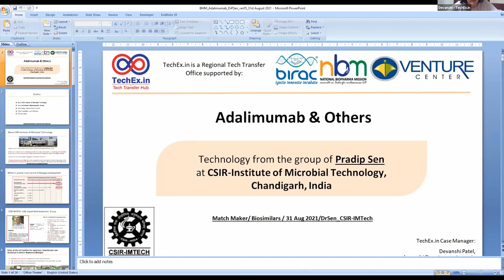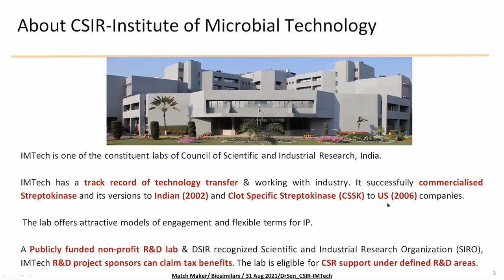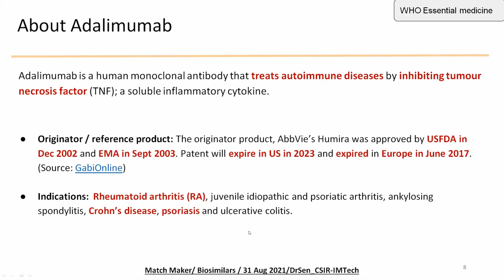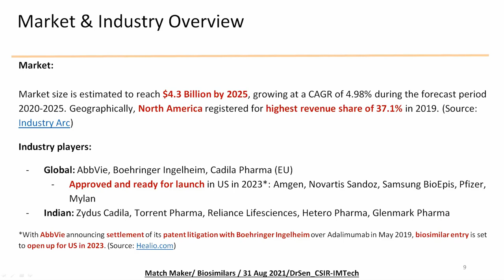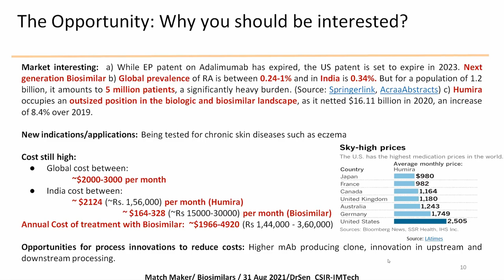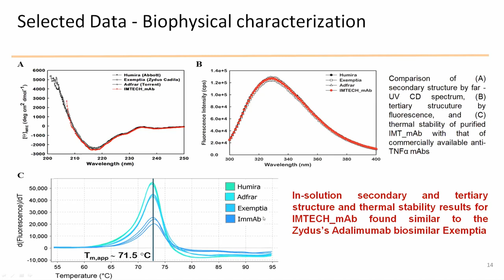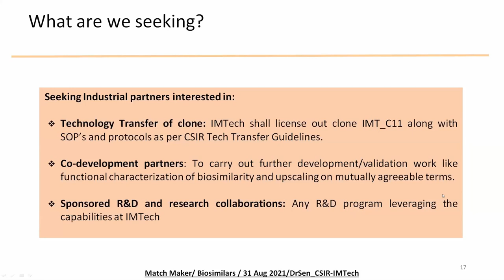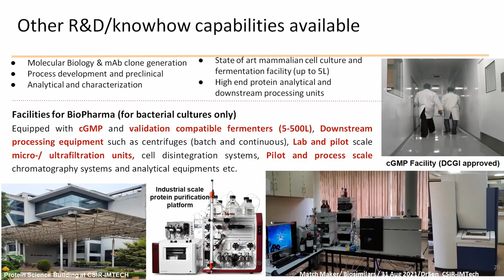Biosimilars Technology Pitch: Dr Pradip Sen, CSIR-IMTECH, Chandigarh, India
Technology pitch about the Biosimilar molecules under development at Dr Sen's lab and R&D capabilities. The pitch was part of Biosimilars Matchmaker: Technology Showcase hosted by TechEx.in on 31st August 2021.